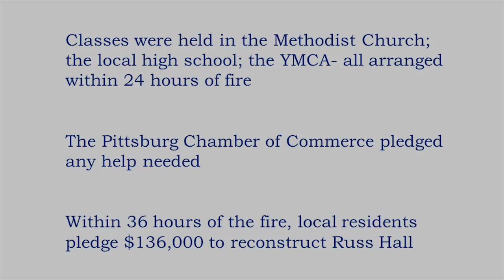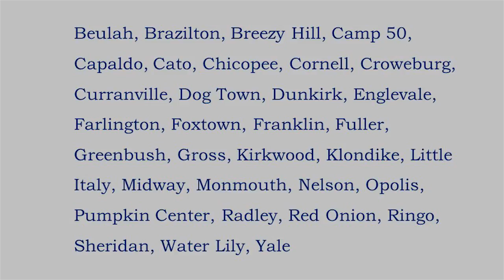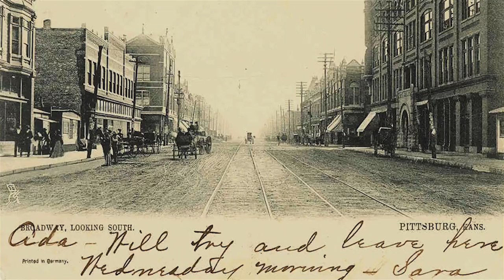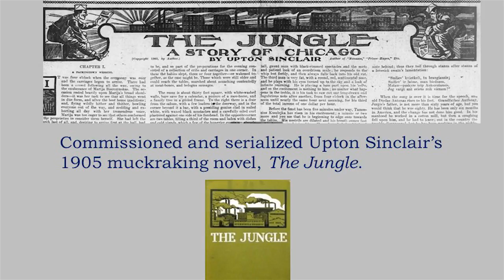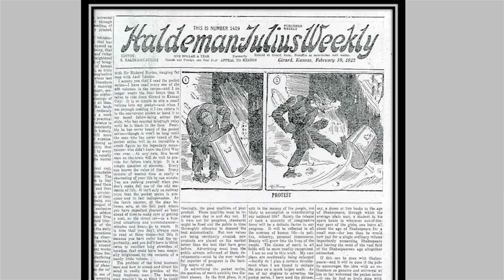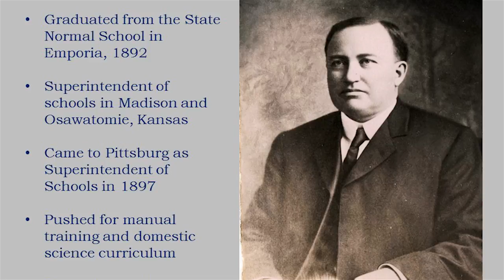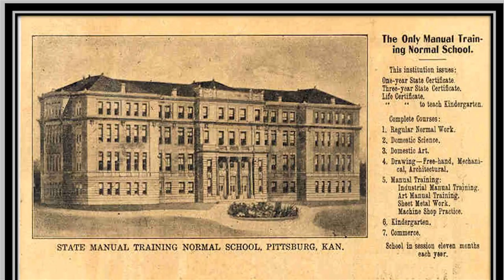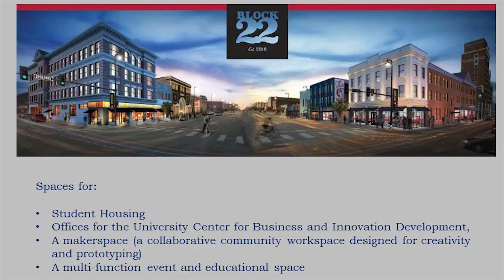2017 Community Campaign Luncheon (full program)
pittstate.edu